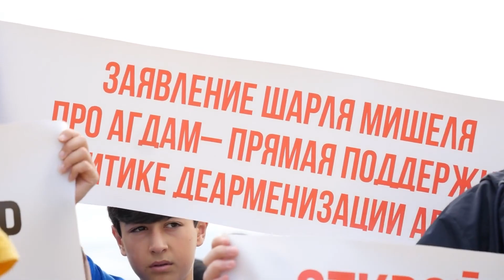Ուրիշ տեղ Արցախ չենք գտնելու, պիտի ապրենք մեր հողում․ արցախցիները՝ Աղդամ-Ստեփանակերտ ճանապարհին